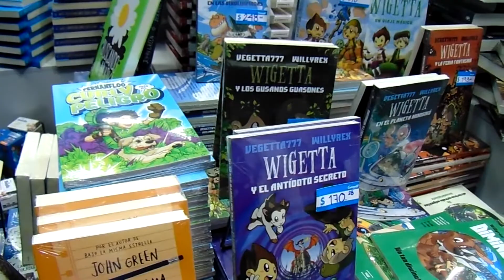Vlog FIL-Daniel Mariscal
esta vez hago un pequeño vlog, mostrandole la Feria Internacional del Libro